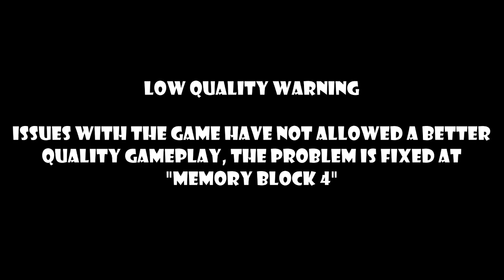Assassin's Creed 1 - Memory Block 3 [Full playthrough - Part 2] #6